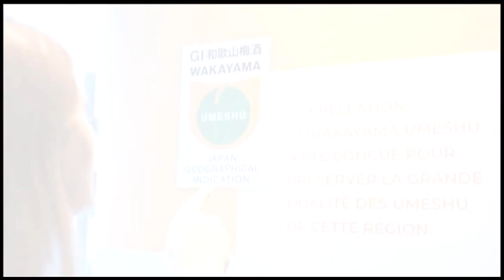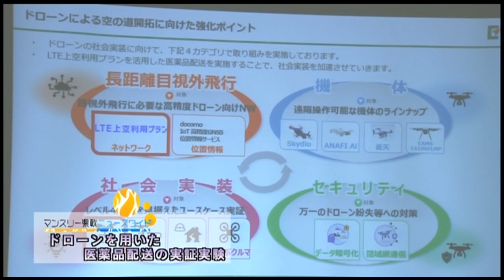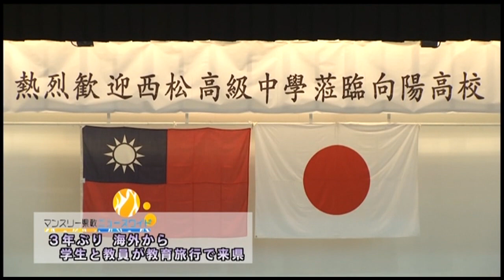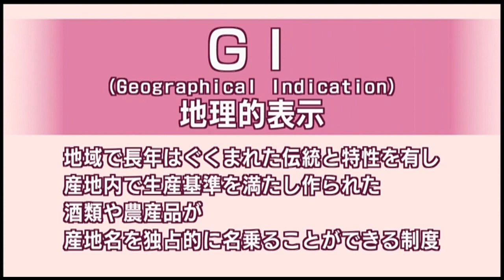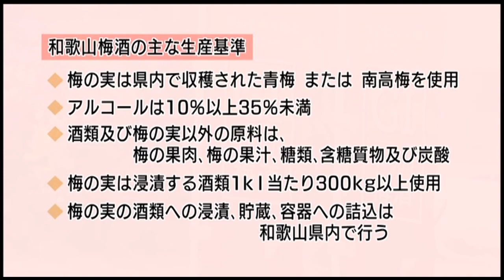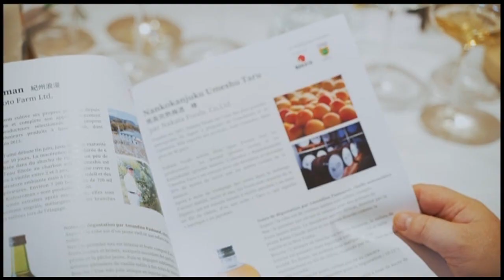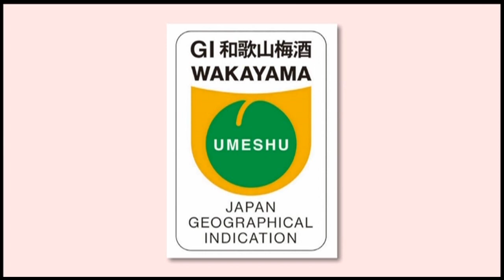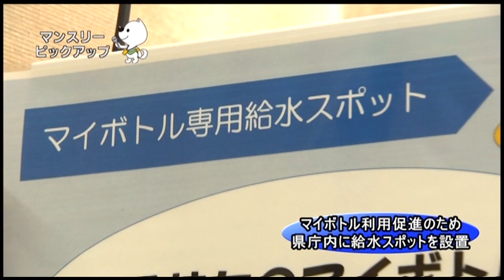マンスリー県政令和５年４月